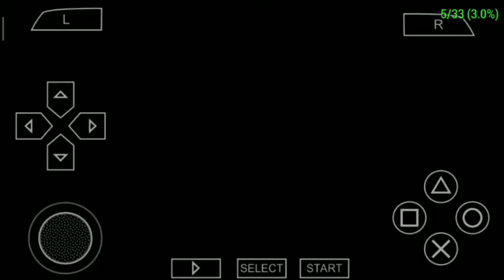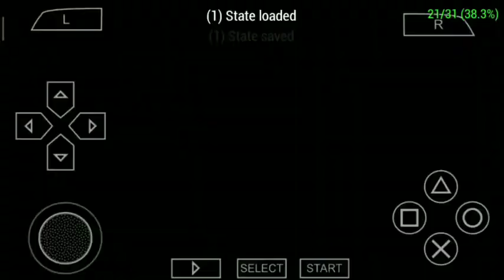BEN 10 PROTECTOR OF EARTH GAMEPLAY PART 9 LUMBER MILL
plots.
Sleeping near the Grand Canyon, a mosquito-like drone sucks most of the DNA out of Ben's Omnitrix. A giant object crashes into the mountains, and Ben finds out he can't transform into some of his aliens, only Heatblast and Fourarms. After fighting through multiple drones, he defeats a Giant Mech Drone and finds an Omnitrix Crystal which gives him access to XLR8.

Later, they go to Mesa Verde and find Vilgax's Drones and Forever Knights fighting. After defeating all the knights and drones, an injured Forever Knight tells them that Enoch has used all the Technology of Area 51 to make a Big Battle-Bot to fight Ben. They go to Area 51 and fight Enoch, but Enoch recovers and climbs his Battle-Bot. They think of some hydro-electric place where the Battle Bot is comfortable to fight, and Gwen thinks it is Hoover Dam. They head to Hoover Dam and fight the Battle-Bot. Then Ben finds another Omnitrix Crystal which regains access to Cannonbolt.

When the Tennysons head to San Francisco for a vacation, they find out that Kevin 11 has escaped from the Null Void and has brought some plant creatures with him. He kidnaps Grandpa Max, but later gets sucked to the Null Void again by Ben in a Lumber Mill.

game information
Ben 10: Protector of Earth
Article Talk
Language
Download PDF
Watch
Edit
Ben 10: Protector of Earth is an action-adventure video game developed by High Voltage Software and published by D3 Publisher and is based on the series animated television series Ben 10. This is the second Ben 10 game and it was released for PlayStation Portable, PlayStation 2, the Nintendo DS and the Wii in late 2007.

Ben 10-videogame.jpg
North American Wii box art
Developer(s)
High Voltage Software (Wii, PS2, and PSP), 1st Playable Productions (DS)
Publisher(s)
D3 Publisher
Producer(s)
Joshua VanVeld
Designer(s)
Steve Caywood
Programmer(s)
Jerome Haraganis
Artist(s)
Dave Leung
Composer(s)
Andy Sturmer
Series
Ben 10
Engine
Quantum3
Platform(s)
Nintendo DS, PlayStation 2, PlayStation Portable, Wii
Release
PSP, PS2, NDS
NA: October 30, 2007
EU: November 9, 2007
AU: November 9, 2007
Wii
Genre(s)
Action-adventure, Beat 'em up
Mode(s)
Single-player, Multiplayer